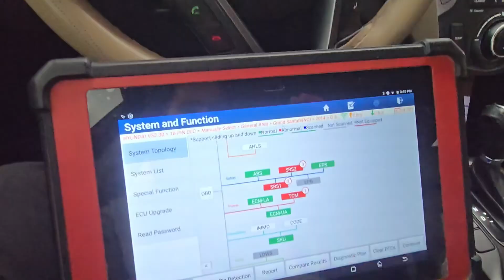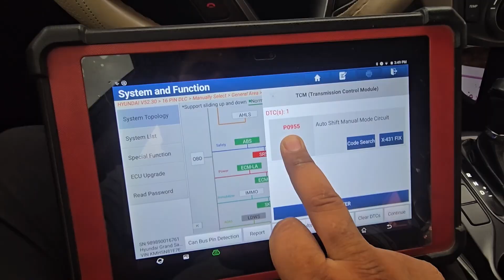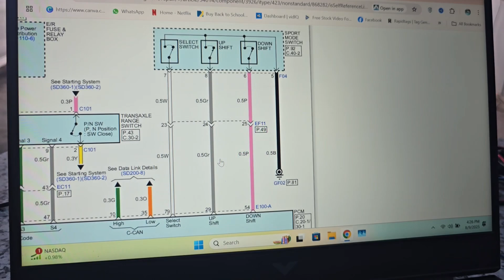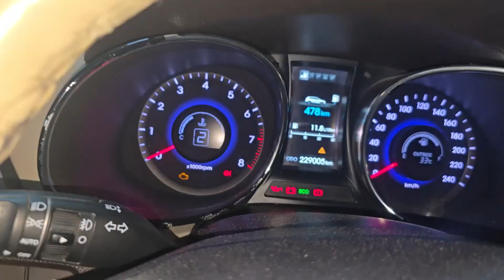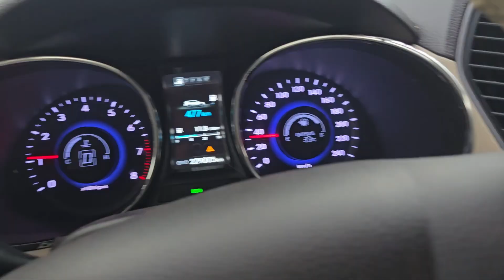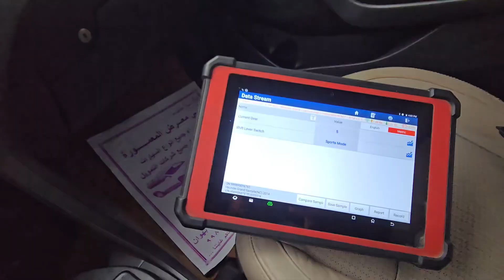How To Fix P0955 Auto Shift Manual Mode Circuit in Hyundai & Kia II Wiring Diagram + Solution 💯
Hi everyone, I hope you are fine. In this video, I show you how to fix the P0955 auto shift manual mode circuit in the Hyundai Santa Fe with a complete guide and solution